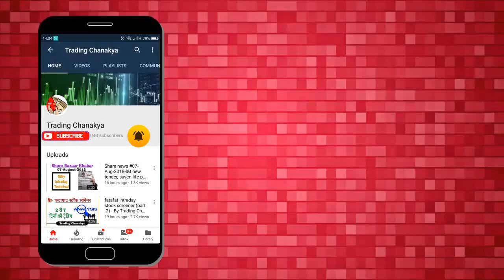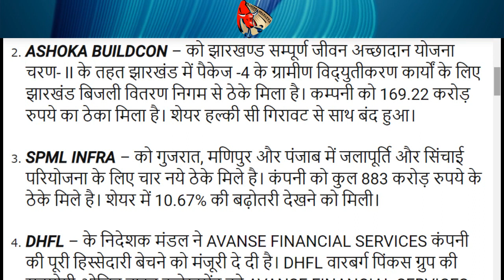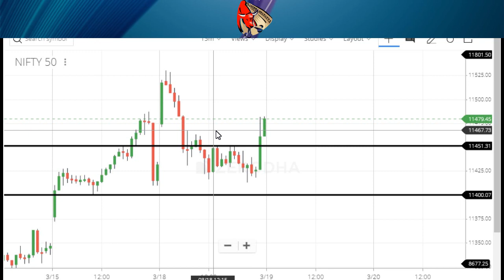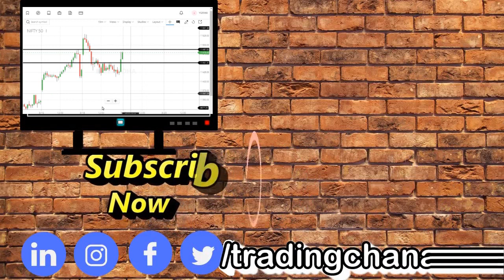Stock market news in hindi 18mar2019 , j&k bank, ashoka buildcon, spml infra, dhfl 🔥🔥🔥